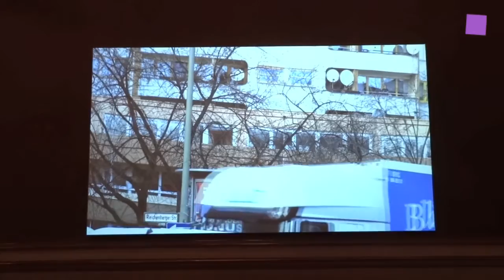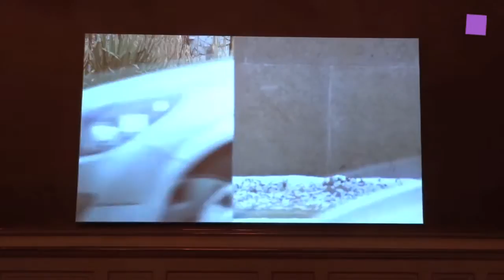theartVIEw - Olafur Eliasson at Winter Palace/Winterpalais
"Olafur Eliasson - Baroque Baroque at Winter Palace" shows key works from the Thyssen-Bornemsiza Art Contemporary Collection and The Juan & Patricia Vergez Collection as well as newly commissioned works at the Winter Palace of Prince Eugene. Eliasson uses approaches from science, psychology and architecture in order to make the relation between reality, reception and representation visible and perceptible through movement, projection, shadows and mirroring, questioning our reception habits.
"Olafur Eliasson - Baroque Baroque" im Winterpalais zeigt Schlüsselwerke aus der Thyssen-Bornemsiza Art Contemporary Collection und der Juan & Patricia Vergez Collection sowie neu kommissionierte Arbeiten. Mit Hilfe  der Verfahrensweisen von Wissenschaft, Psychologie und Architektur  macht Eliasson Bewegung, Projektion, Schatten und Spiegelung das Verhältnis zwischen Realität, Wahrnehmung und Repräsentation eindringlich sicht- und erlebbar und stellt dabei Sehgewohnheiten infrage.